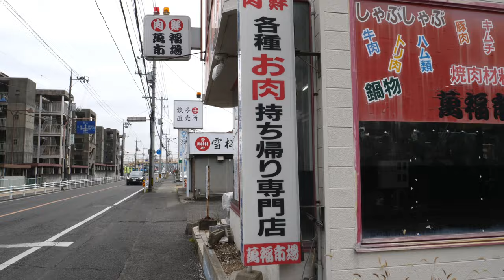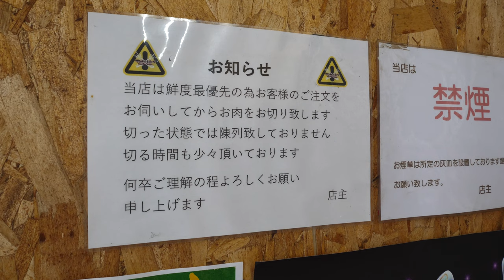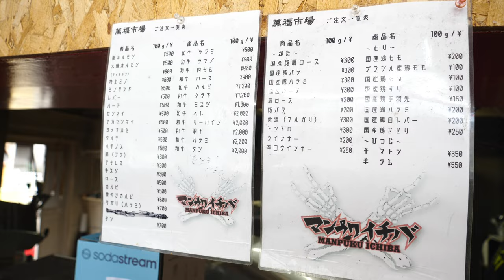閉店・岡山グルメ【 県道28号線沿いにある肉屋！予算に合わせた肉弁当！500円でもできる！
肉鮮萬福市場
岡山県岡山市東区可知3丁目17-50